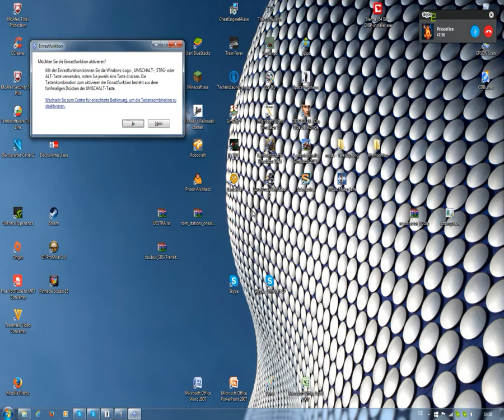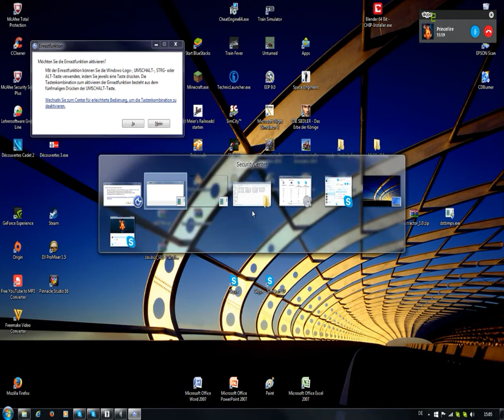Let' s Play Space Engineers Multiplayer #8 - Auf Nichkelsuche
In dieser Let' s Play Reihe spielen wir Space Engineers. In diesem spielt geht es darum unter Kreigssituationen im All zu überleben.

Heute begeben wir uns auf die Suche von Nickel, mit meinem leicht umgebauten Schiff.

Fragen, Anregungen? Schickt mir einfach eine e-mail und ich werde sie so schnell es geht beantworten.